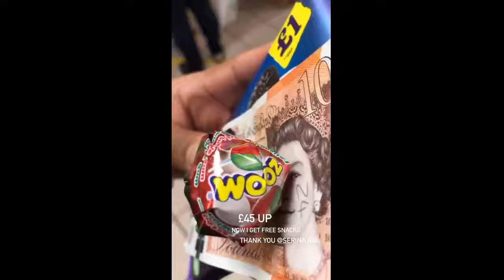Anthony Yarde - Beast From The East 2021-01-23